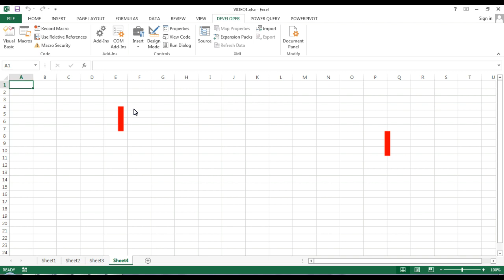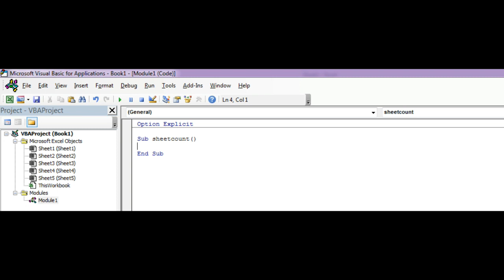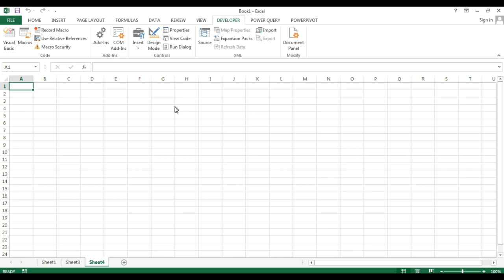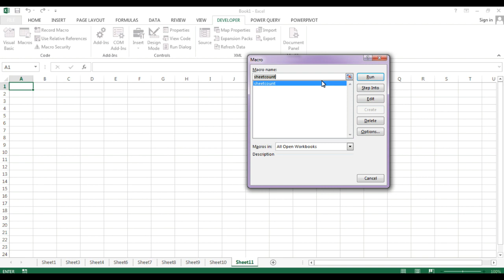HOW TO COUNT SHEETS WITH MACRO||MAKE EASY EXCEL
HOW TO COUNT SHEETS IN YOUR EXCEL SHEET.
JUST THREE STEPS.
GO THROUGH THE VIDEO AND SHARE YOUR REVIEWS...